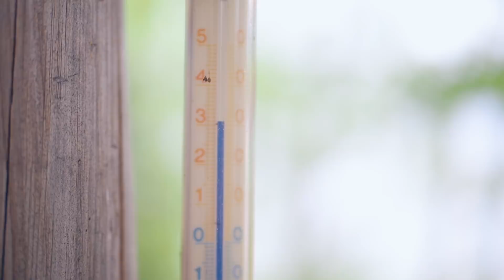Käsitreenit laiturilla ja Bodylastics-vastuskumien esittely (Auralogi 34)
Kaivetaan kesäkumit kassista, eli luvassa on Bodylastics-vastuskuminauhasysteemin (linkit alla) esittely! Käydään myös läpi vastuskuminauhojen ja suspensiokahvojen biomekaaniset ominaisuudet sekä parhaat treenisovellukset. Lopuksi tehdään kesämökillä täysin ohjelman mukainen harjoitus käsille pelkkien kuminauhojen ja kehonpainon avulla!

Amazonin verkkokaupan Bodylastics-tarjonta (Näiden linkkien kautta ostaessa saan pienen osuuden tilauksen hinnasta ilman lisäkuluja ostajalle – kanava kiittää tuesta!):

Kattavin setti, eli kaikki värit/vahvuudet tuplana, kaikilla kahvoilla ja ankkureilla plus treenikassi (Tämä setti videolla!):

Karsittu 5 vahvuuden/värin perussetti ilman kahta raskainta väriä, tuplakappaleita, varakahvoja ja pisintä ankkuria. Sopii silti hyvin suurimpaan osaan vastuskumien treenisovelluksista:

Hieman edellisestä laajennettu 6 värin vahvuuden setti ilman raskainta, oranssia 13,6kg/30lbs kumia:

Raskain, 13,6kg/30lbs kumi yksittäisenä vaikkapa edellisiä settejä täydentämään (hyvä koko soutuihin ja punnerruksiin!)

Toiseksi raskain 10,5kg/23lbs kumi yksittäisenä:

Pitkä "puunrunkoankkuri" erillisenä:

Tarjolla on myös muita karsittuja settejä ja kaikkia värejä/vahvuuksia irtokappaleina. Voitte tukea tälläkin tavalla kanavaa, kiitos!

HUOM! En suosittele käyttämään muita kuin näitä aitoja Bodylastics-kumeja halvemmilla malleilla sattuneiden yllätyskatkeamisten ja osien pettämisten vuoksi, joissa voi loukkaantua melko pahastikin. Kumeilla pitää voida uskaltaa treenata kovaa ja tämä tuote on osoittautunut vuosien kenttätesteissä hyvin luotettavaksi ja toimivaksi!